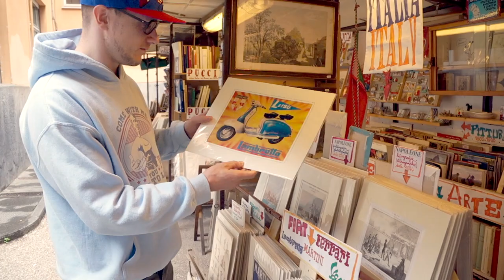Lucca: Trees on Top of Guinigi Tower & Massive City Walls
After a busy morning, we went out to explore Lucca, a city in Tuscany, Italy, famous for its intact Renaissance-era city walls. It's such a beautiful city and there are so many pretty sights, rooftop gardens and things to see. There is also a cool Leonardo Da Vinci museum in the city, where you can go and see some of Da Vinci’s inventions. I’m always very fascinated by people who are so creative, and people who can invent, build and create things like that. We had a lot of fun :)

Light weight items we use for traveling:
Baby chair
Bugaboo Stroller
sun canopy
Travel bed/tent
Bath tub